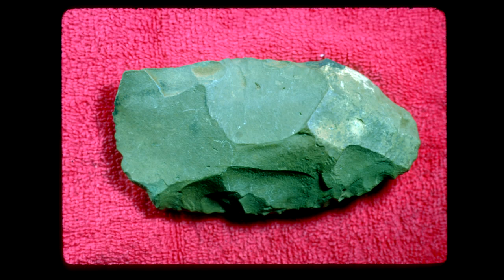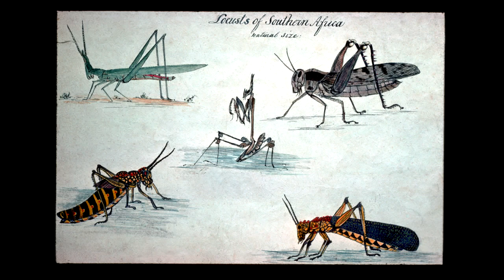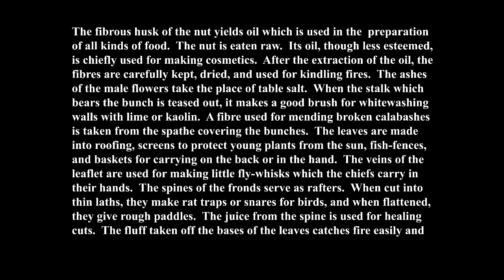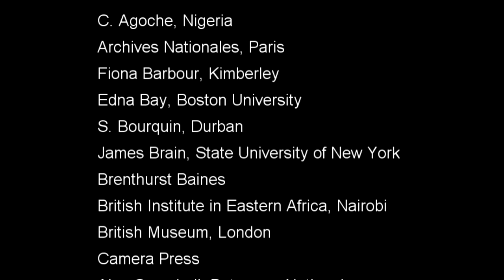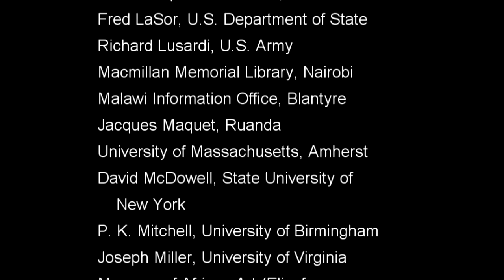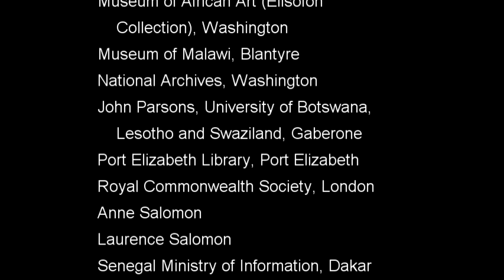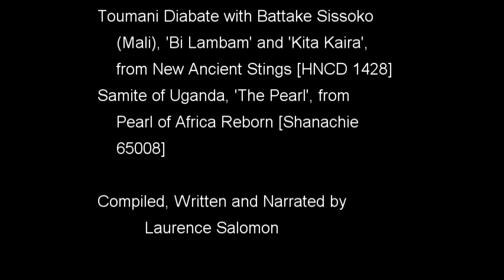History of Africa Part Two: The Coming of Agriculture (music volume lowered)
The Coming of Agriculture.   Without this new beginning, most of all living humans would not be alive today.  We don’t know what brought this change about.  More that 38 theories have been proposed.   Background music from all over Africa. (40 mins.)